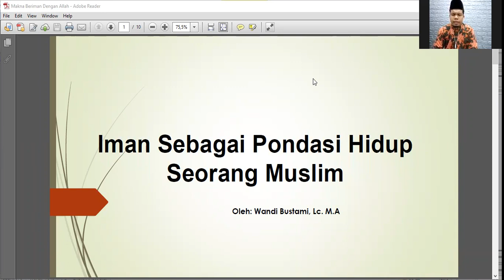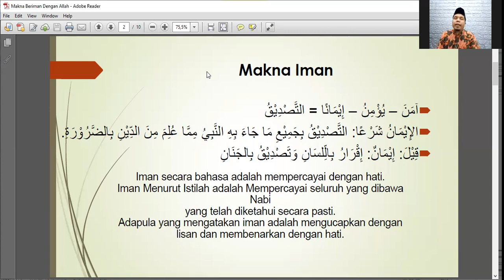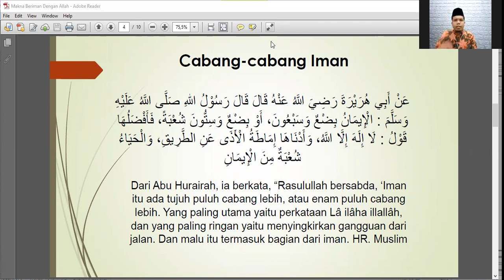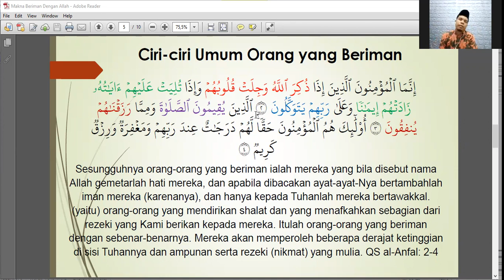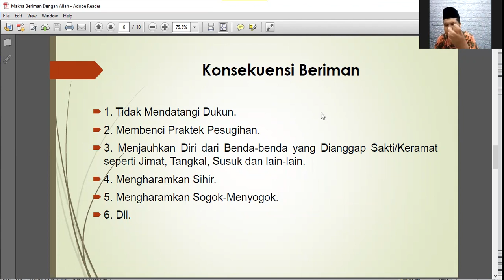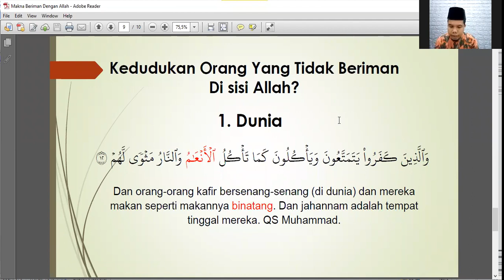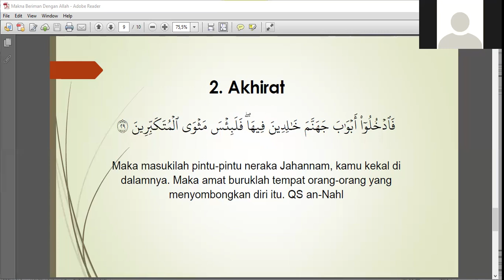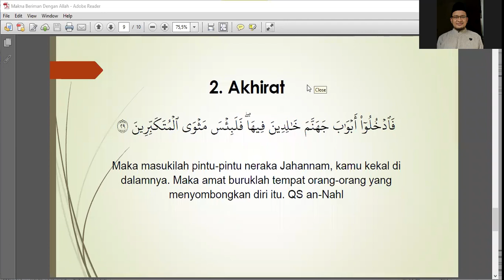Iman Sebagai Pondasi Hidup | Ust Wandi Bustami Lc. MA | KSI 3 | Eps 5